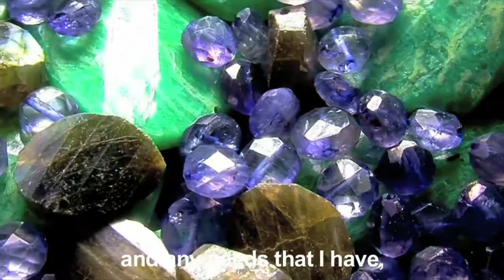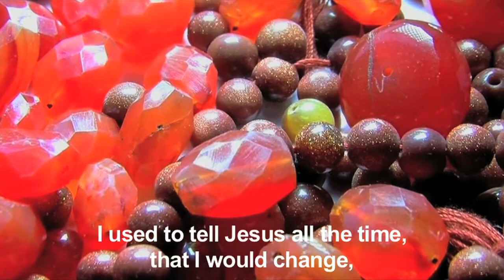CEDARVIEW NEWS - AUGUST 11, 2013